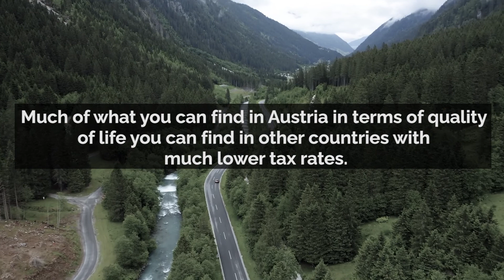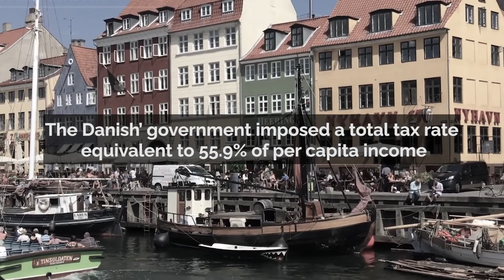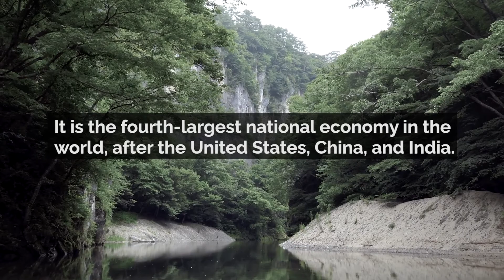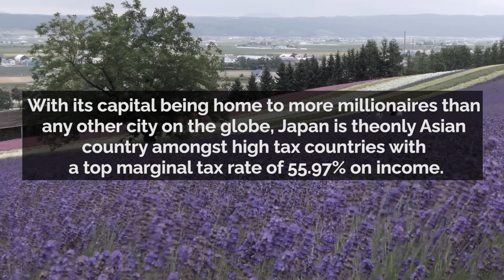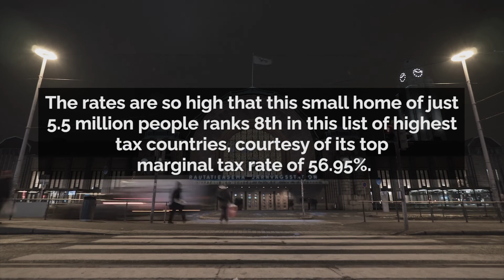4️⃣ Countries With The Highest Tax Rate on Earth | 🇯🇵 Japan | 🇫🇮 Finland | 🇦🇹 Austria | 🇩🇰 Denmark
Sometimes, thinking about the amount of taxes
 we have to pay stresses us out,
even more so if we live in a country where taxes
are getting higher and higher.
And if you are thinking of moving,
you have to take into account the countries
that have the highest taxes in order to avoid them.
We will find out in this video all the information
about 4 countries with the highest tax rate on earth